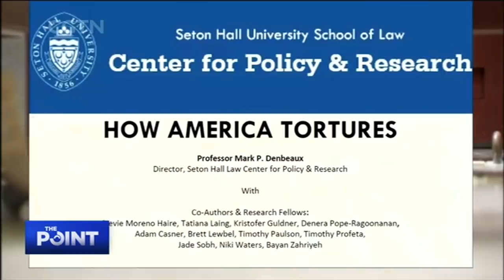The Point: Guantanamo detainee reveals U.S. torture methods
As a Guantanamo detainee releases horrifying sketches of his torture at the hands of the U.S., what are these drawings telling the world?

Guests: Gregory K. Tanaka American scholar and writer; Yan Shuai, associate professor of organized crime studies at the China Institute of Contemporary International Relations.